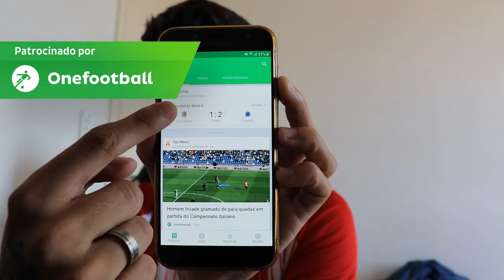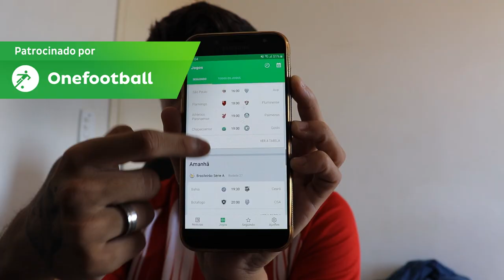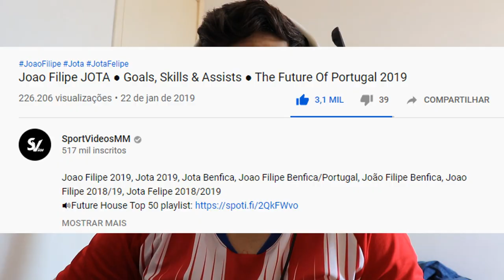BRASILEIRO REAGINDO A JOAO FILIPE JOTA | Futuro de PORTUGAL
Baixe Grátis o ONEFOOTBALL para ANDROID e IOS!!

◆Perguntas Frequentes

Sony Vegas

●Onde mora ?